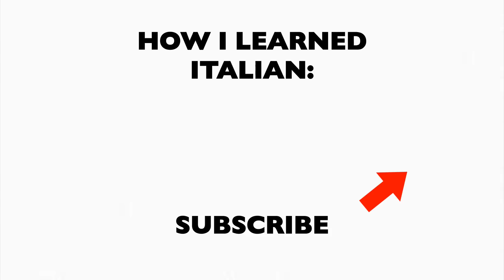Speaking Italian after 2 Months: The Result!